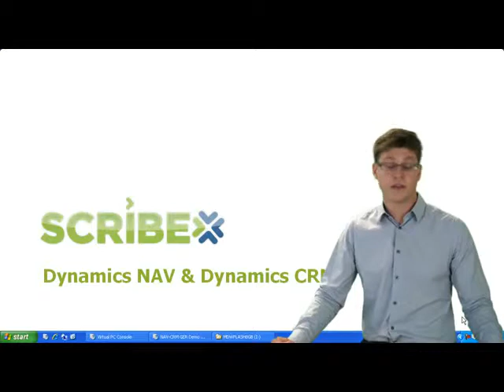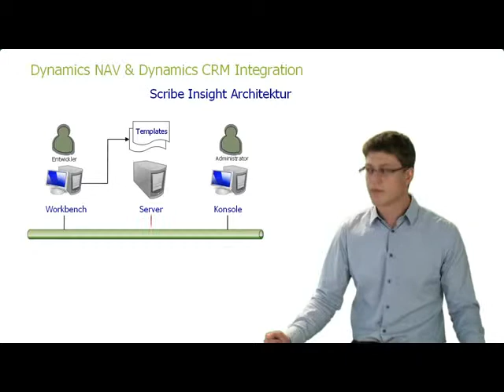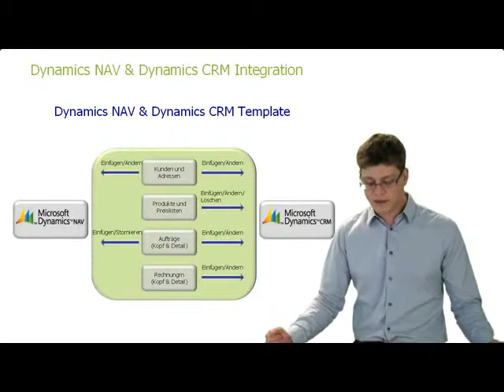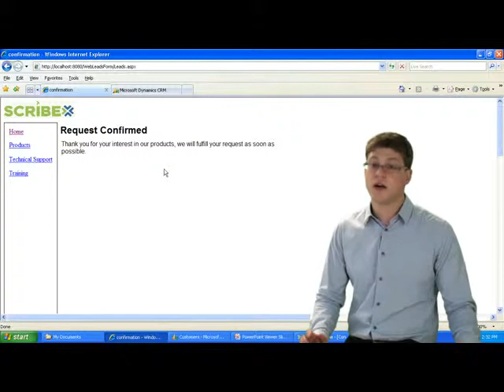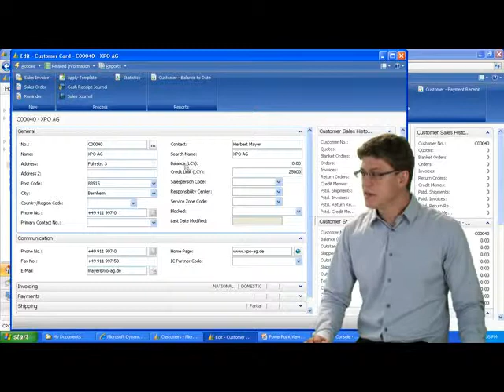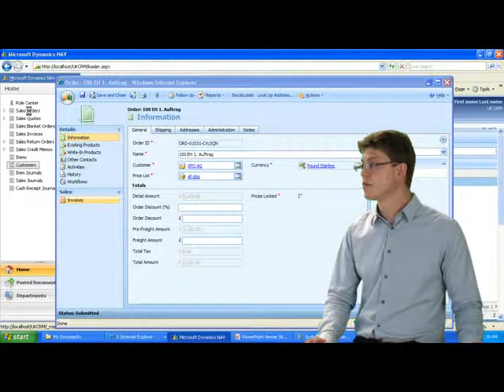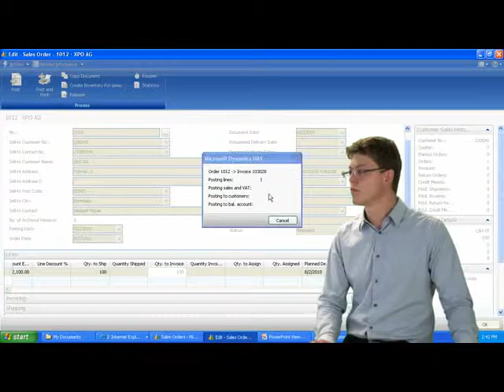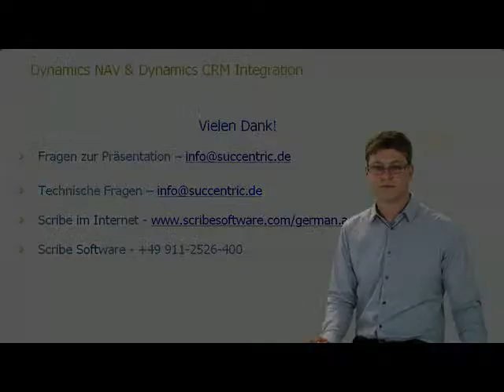Dynamics NAV & Dynamics CRM Integration - Deutsch